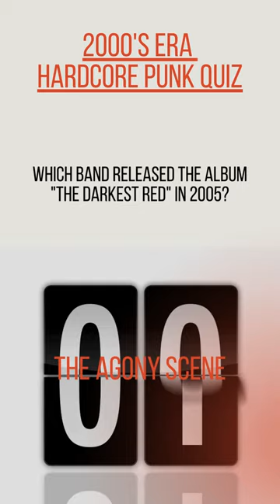Quizcore 2000's Hardcore/Punk Quiz Time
Dive deep into the mosh pit of knowledge with us as we challenge your brain cells with the rawest Hardcore Punk and Metal quizzes and trivia. From classic anthems to underground gems, from The hardcore Gods to Punk Rock Legends, we test your wits and see if you truly bleed core and punk!

🎸 Weekly quizzes to test your knowledge
🔥 Rare trivia facts that'll blow your mind
🎤 Engaging content for both novices and veterans of the scene
🎧 A haven for those who worship riffs, blasts, and rebellious anthems!

It's not just about the music; it's about the legacy, the history, and the community. Join the Quizcore tribe today and prove you're core! 🖤